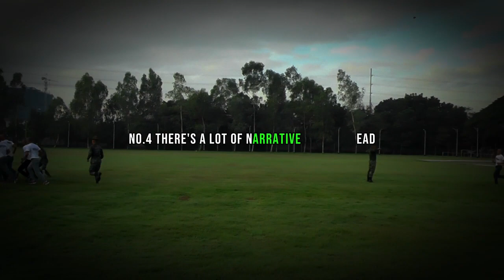11 PSYCHOLOGY FACTS ABOUT QUITE PEOPLE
11 PSYCHOLOGY FACTS ABOUT QUITE PEOPLE